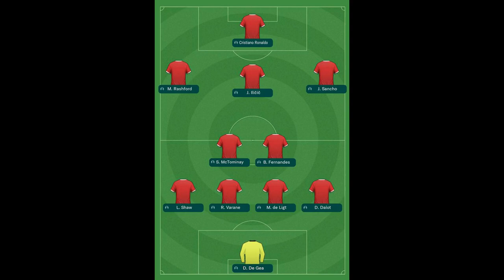Forgotten Man Utd star Andreas Pereira told he will be part of Erik te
Forgotten Man Utd star Andreas Pereira told he will be part of Erik ten Hag’s plans next season